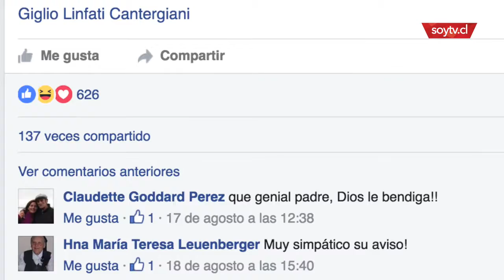Caza de pokemones en la Iglesia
Párroco de Temuco invitó a los jóvenes a cazar pokemones en la Iglesia. Él dijo que ya ha atrapado a dos.